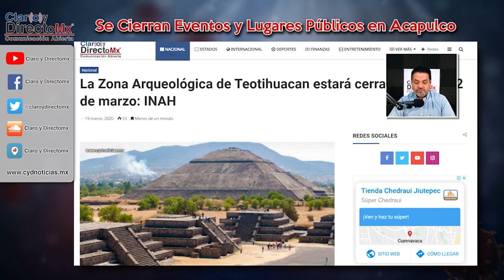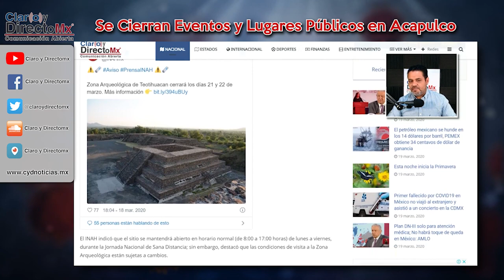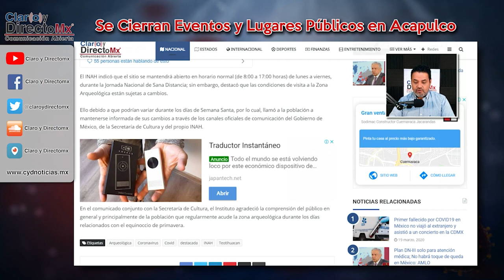El gobierno municipal de Acapulco ordena cierre de restaurantes bares y plazas por COVID19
La alcaldesa de Acapulco, Adela Román Ocampo, informó que cerrarán bares, restaurantes y plazas para evitar la propagación del coronavirus COVID-19.